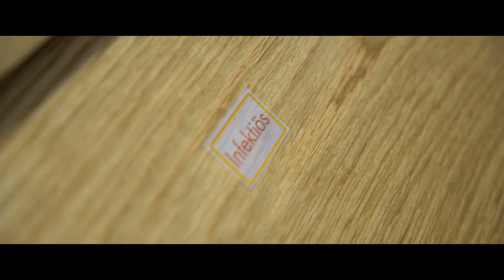Burger VLOG #4 Kremation eines Corona-Verstorbenen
Wie geht man mit Corona-Leichen um? Werden sie feuer- oder erdbestattet?
Wir waren bei einer Kremation eines Covid-19 Verstorbenen dabei und geben euch ein paar Einblicke...

Der ganz normale Arbeitstag eben in einem Bestattungsinstitut :-)

Warum lassen wir uns in die Karten schauen? Weil der Alltag in einem Bestattungsunternehmen sehr abwechslungsreich ist.
Gerade in Coronazeiten erlebt man skurrile Dinge.

Das Wichtigste aber:
Schön, dass ihr reinschaut und uns einen Like da lasst, Fragen stellt oder kommentiert.